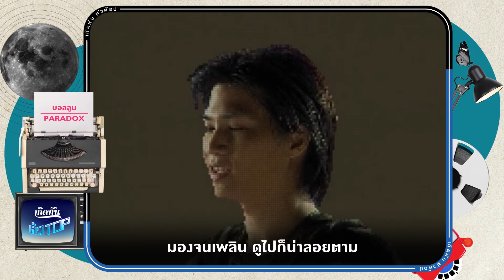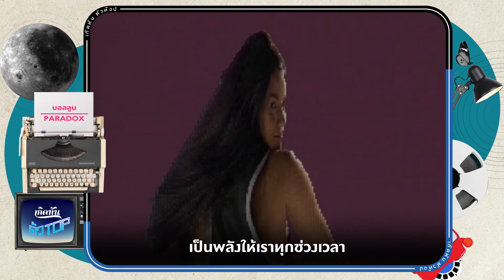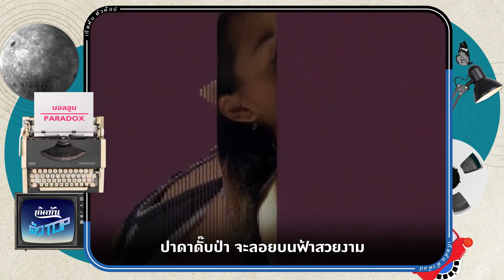บอลลูน - PARADOX [เกิดทันตัวท็อป]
"เกิดทันตัวท็อป :  เพลงฮิตเพลงดัง จากศิลปินตัวท็อป "
ชื่อเพลง   :  บอลลูน
ศิลปิน   :  PARADOX
คำร้อง   :  อิทธิพงศ์ กฤดากร ณ อยุธยา
ทำนอง   :  อิทธิพงศ์ กฤดากร ณ อยุธยา
เรียบเรียง   :  PARADOX

เหล่าบอลลูน มันลอยกันอยู่ในฟ้าดูงาม
มองจนเพลิน ดูไปก็น่าลอยตาม
หากใจเรามันพอง เป็นอย่างกับลูกบอลลูน
เธอคอยเติม ให้ความรักเราพองตาม

*  มาเถิด เติมรักให้เต็มลูกโป่ง
ทำหัวใจเราให้พองใหญ่
เต็มหัวใจอย่างบอลลูน

**  มาเติมรักจนอิ่ม จนล้นจนป่อง
สูบรักจนเป่งจนหัวใจป่อง
ล่องลอย ไปกับความสุขล้นปรี่

อยากมีเธอมาเติมมาแต่ง มาสนใจกัน
คอยดูแล มาทำให้โลกงามตา
แบ่งปันกำลังใจ ให้รักกระดุ๊กกระดิ๊กซ่า
เป็นพลังให้เราทุกช่วงเวลา

ปาดาดั๊บป่า จะลอยบนฟ้าสีคราม
ปาดาดั๊บป่า ปาดาดั๊บป่า
ปาดาดั๊บป่า จะลอยบนฟ้าสวยงาม
ปาดาปั๊บปั๊บป่า